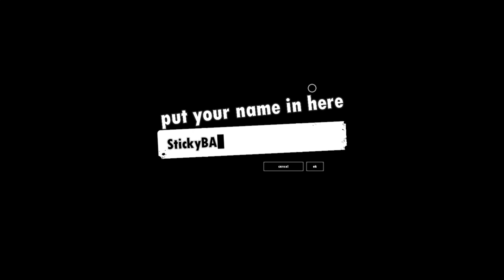THE BUGS TURNED OUT TO BE EVIL!!! WorldOfGoo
WATCH OUT FOR THE BUGS I KNOW THEY LOOK HARMLESS BUT THEY WILL NOT HESITATE.
Maybe watch it again to check if the bugs are still evil.